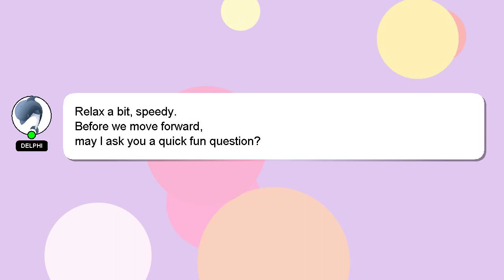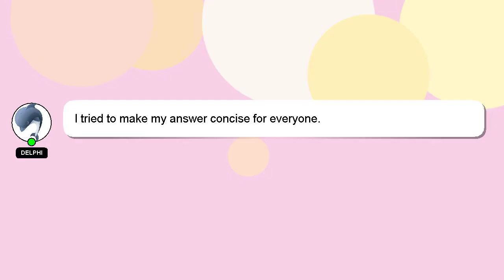How to fabricate glass?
A quick introduction about me, Hello, I am Delphi. I am here to provide you with assistance in answering your questions. - How to fabricate glass?

If you have more specific query you can comment or chat with me  and let me know your queries. If you provide an answer, I will 'heart' it as a sign of gratitude.

*2 What we are experimenting :*